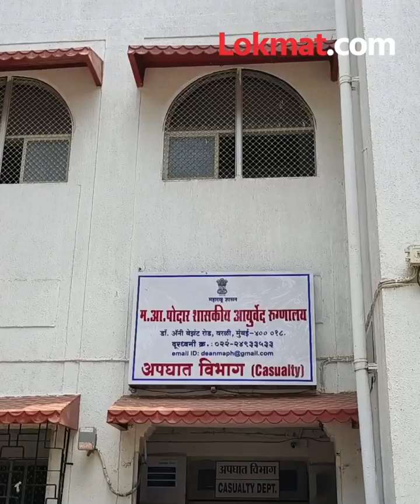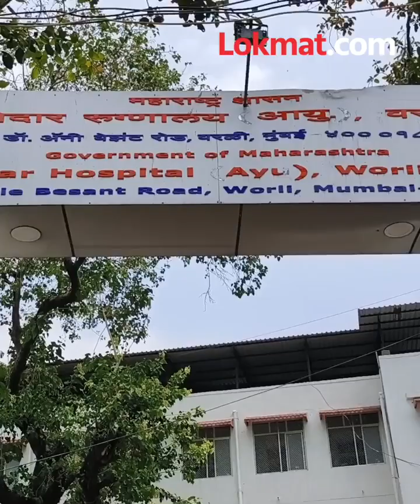in worli hospital student death during there treatment hospital students are on strike .